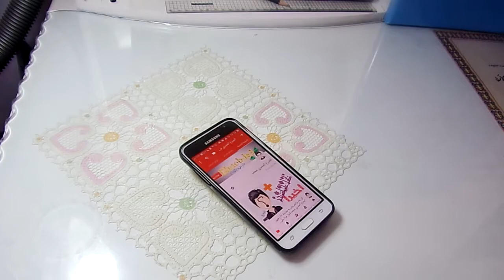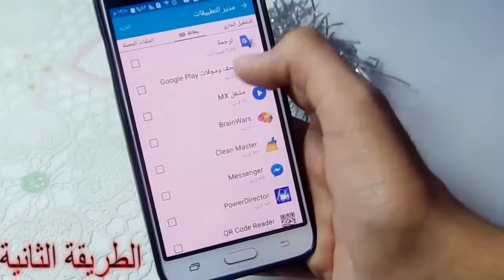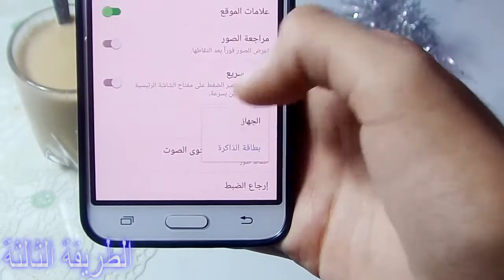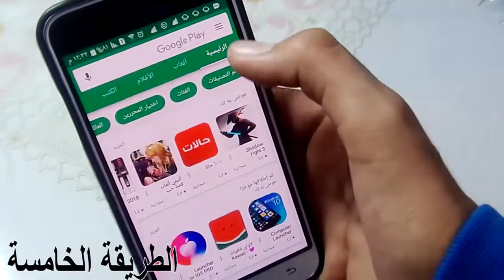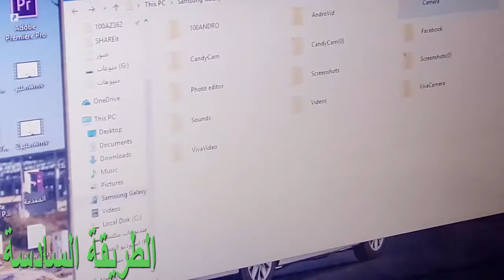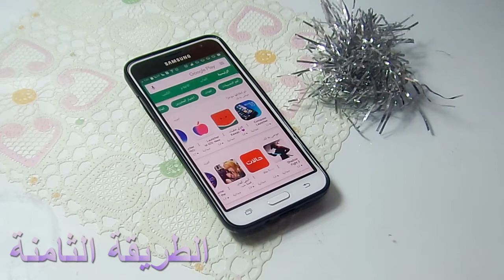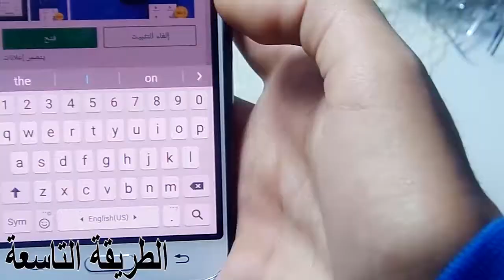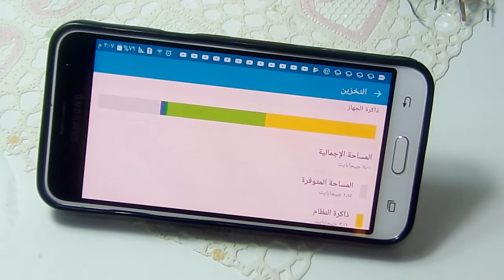حل مشكلة مساحة التخزين منخفضة / حل مشكلة الذاكرة ممتلئه بتسعة طرق آمنة وفعالة 100%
تسعة طرق لـ حل مشكلة مساحة التخزين منخفضة/حل مشكلة الذاكرة ممتلئة تقريبا/مساحة التخزين غير كافية/ Resolve low storage space problem
كل الطرق سهلة وبسيطة وبدون اللجوء الى الأكواد التي قد تضر بجهازك طبق الطرق المناسبة لك واستمتع بمساحة فارغة وجاهزة لتحمل المزيد من الألعاب والتطبيقات وتسجل الصور والفيديوهات وتستمتع بهاتف خفيف وسريع
تابعني/تواصل معي على مواقع التواصل الإجتماعي ^_^:
صفحة الـFacebook:
صور الكود واعمله سكان وضيفني على السناب تشات

شكرا على دعمي ومتابعتي وانا سأقدم افضل الفيديوهات وأروعها لأحلى مشتركين وسأستمر بتشجيعكم المستمر والسلام عليكم